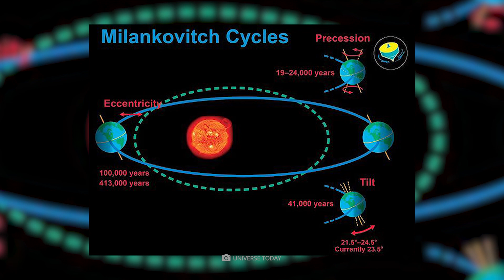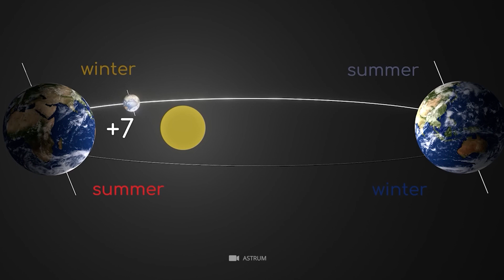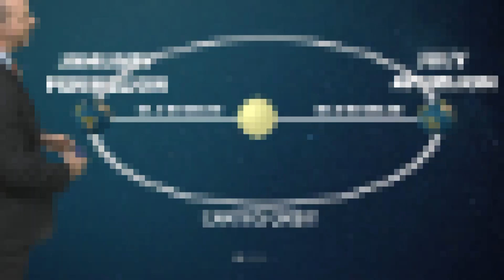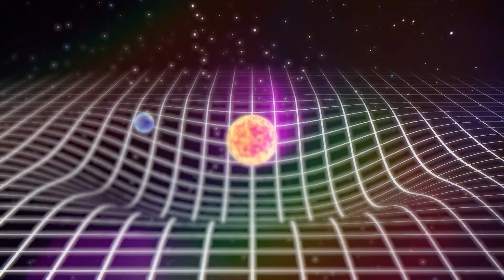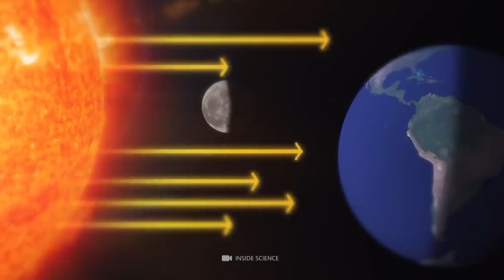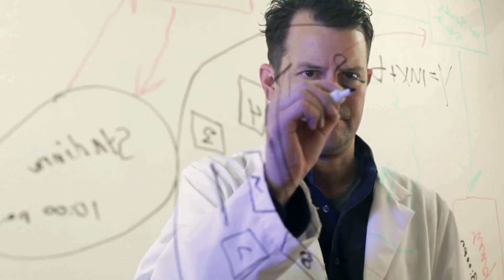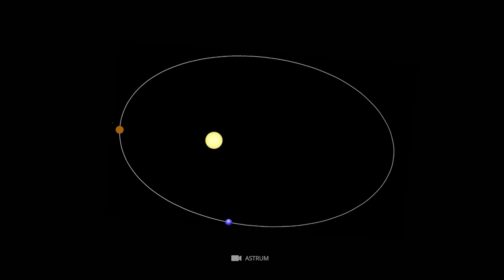What Milankovitch Cycles Will Do to Earth Has Shocked the World!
"Game of Thrones" fans know: "Winter is coming." While the cold season in our latitudes always lasts three months, the inhabitants of the fictional kingdom of Westeros are confronted with years of cold and impenetrable darkness. Fortunately, we only find such extreme weather periods in the fantasy world...or maybe not? Well, not really! In fact, our blue home planet also goes through regular cycles that are reflected in drastic changes in the climate. You would like to know what the background and consequences of these events are all about - and whether we are also threatened with a harsh "Game of Thrones" winter? Then leave us a like and a subscription and be sure to watch our video to the end to hear all the crazy events that may await us in the future!